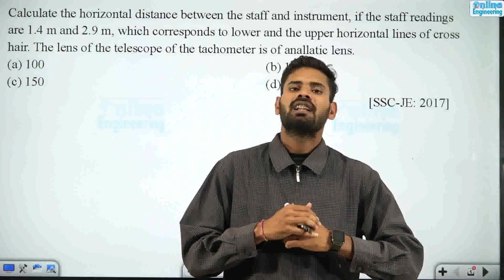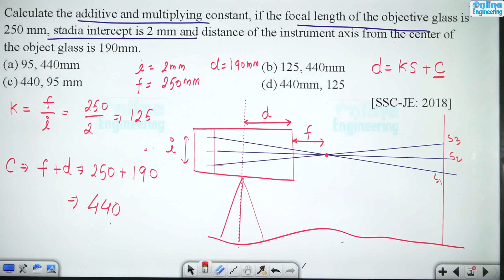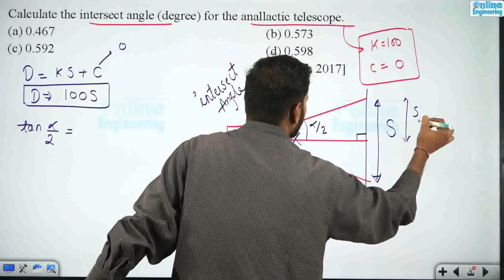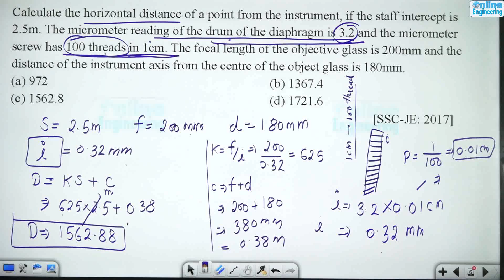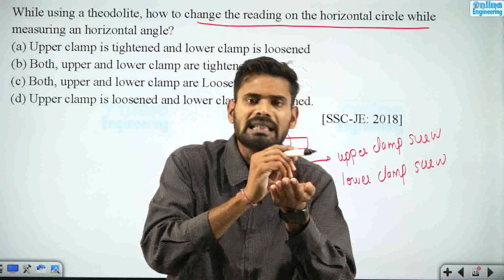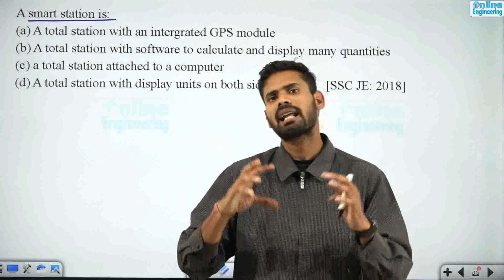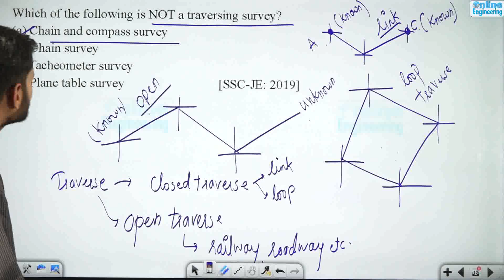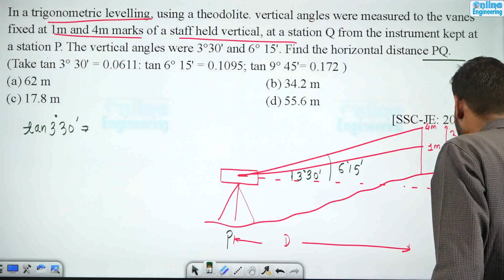18. Theodolite & Tacheometry - III | SSC JE PYQs | Surveying | Ankit Gupta Sir